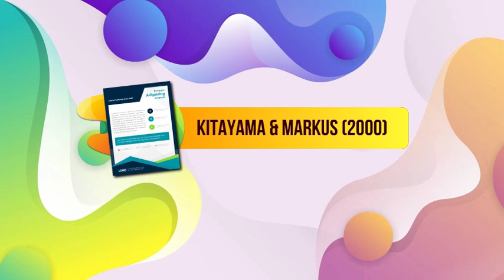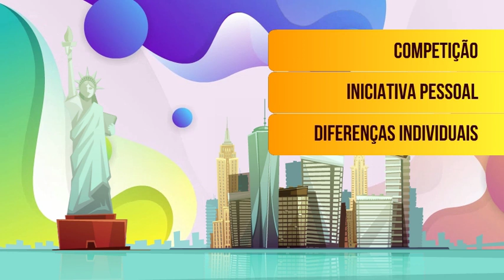CULTURA E AUTOESTIMA – PSICOLOGIA SOCIAL 02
Na medida em que a criança se desenvolve, ela passa a entender cada vez mais sobre si mesma, e também começa a avaliar as qualidades que percebe em si. Esse elemento autoavaliativo é chamado de autoestima.

A criança com autoestima elevada está fundamentalmente satisfeita com a pessoa que é; ela reconhece seus pontos fortes, é capaz de identificar suas fraquezas, e geralmente tem uma sensação positiva em relação às suas características e competências. Já a criança com baixa autoestima percebe a si mesma de maneira menos favorável. Frequentemente prende-se mais aos aspectos inadequados de sua personalidade do que às características positivas que possa ter.
Tanto em crianças, quanto em adultos, a autoestima influencia muitos aspectos da conduta e do bem-estar psicológico.

A autoestima nas culturas mais coletivistas como as asiáticas está muito relacionada com “aquilo que pensam sobre mim e sobre o meu grupo”, ou seja, com a avaliação que vem das outras pessoas. Já nas culturas mais individualistas como as ocidentais, a autoestima está menos ligada às relações sociais e é mais centrada na imagem que a própria pessoa faz de si mesma. Veja só:

Em um estudo publicado por Kitayama & Markus (2000), foi identificado que para os estudantes japoneses, que vivem em uma cultura mais coletivista que as ocidentais, a felicidade está atrelada ao engajamento social positivo, quer dizer, à criação de relações sociais próximas, amistosas e respeitosas. Já para os estudantes americanos, imersos em uma cultura mais individualista, a felicidade está mais relacionada ao sentimento de eficiência, à superioridade e ao orgulho.

Obras sugeridas:

“Exploring Social Psychology”, 6 ed., de David G. Mayers.
“Social and Personality Development”, 6 ed., de David R. Shaffer.
“The pursuit of happiness and the realization of sympathy: Cultural patterns of self, social relations, and well-being.” de S. Kitayama e H. R. Markus.